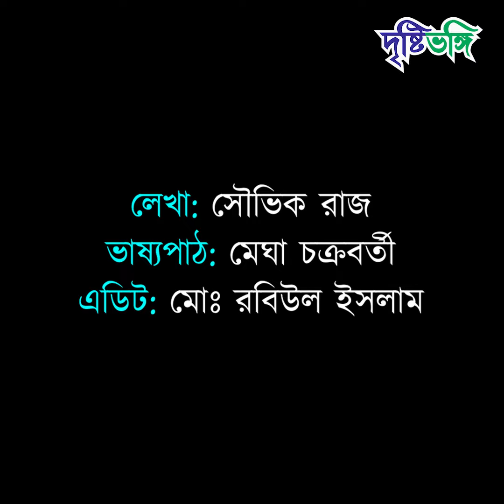ডানা-র ল্যান্ডফল কোথায়, কখন? কী বলছে আলিপুরের হাওয়া অফিস?| Cyclone Dana Update | Dana Landfall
ডানা-র ল্যান্ডফল কোথায়, কখন? কী বলছে আলিপুরের হাওয়া অফিস?